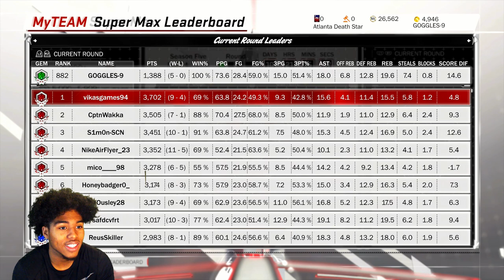WTF IS 2K DOING??? [NBA 2K18 MYTEAM]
If the point system is fixed then this wouldn't really be a problem, but this is just absurd really.

I APPRECIATE ALL DONATIONS TOWARDS PACK OPENINGS AND OTHER THINGS TO IMPROVE VIDEOS & STREAMING